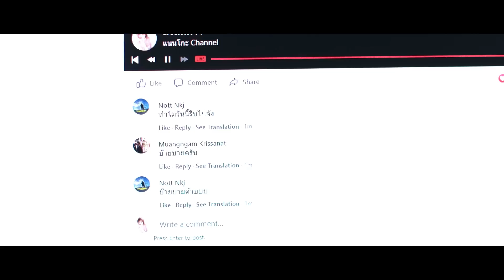ของฟรี : วง ZEED อาร์สยาม[Official MV]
ของฟรีใครๆก็อยากเอา แต่ถ้าของนั้นมีเจ้าของ...ยังจะเอาอยู่มั้ย?
วง Zeed Rsiam วงร็อกสายซ่าส์ สุดซี๊ด เล่นสดได้จี๊ดจ๊าด เป็นการรวมตัวของเพื่อนซี้ 4 คน ประกอบด้วย
ป๊อก(ร้องนำ) / เป็ก (กีต้าร์) / โอ (เบส) และริม (กลอง)
 วันนี้พวกเขาพร้อมแล้วกับซิงเกิ้ลเปิดตัวกับค่ายอาร์สยาม เพลง "ของฟรี" งานดนตรีสไตล์ Pop Rock เจ็บจี๊ด กระแทกใจ อารมณ์ประชดคนรัก ที่ชอบไปหากินของฟรี ทั้งที่มีฉันอยู่ทั้งคน เจอคนทำตัวแบบนี้ใครล่ะจะทนไหว
โหลดเสียงรอสาย : *223802
ของฟรี - วง Zeed
คำร้อง/ทำนอง กิตติคุณ ช่างประเสริฐ
เรียบเรียง  ศราวุธ แสงบุตร

ทำไมคนเดี๋ยวนี้กล้าเอาของใคร ทำไมคนเดี๋ยวนี้แค่อยาก...ก็แย่งมา
ไม่สนว่ามีเจ้าของ ไม่มองเห็นน้ำตา ว่าใครจะเสียใจ

* กับเธอ ที่เคยคิดว่าดี ก็ชอบของฟรี ไม่แคร์ว่ามาแบบไหน
เชิญ...อยากไปก็ไป ได้กันให้สมใจ ไม่อยากเปื้อนดิน

** ของฟรีใครใครก็อยากเอา ฉันก็พอรู้ อีกคนก็คงไม่ดูว่ามีใครอยู่ไหม
แค่ถูกใจมันก็พอ ช่างมันไม่สนใจ ต้องเติบโตมาแบบไหนถึงเป็นคนแบบนี้
ตบมือข้างเดียวไม่ดัง เธอยังไม่อยากพอ แต่วันนี้ฉันคงพอ ไม่ได้อยากแบ่งใครใช้
คงนอนคนเดียวมานาน ฉันยกให้เธอได้ ไปรักกันให้ตาย...สมกันดีทั้งสองคน

ความดีที่เธอมี มันพังไม่เหลือ ไปหลงของฟรีฟรีที่มาไม่นาน
แพ้ให้คนคนนั้นที่เป็นแค่ทางผ่าน คนมันหลายใจ

(ซ้ำ *, **)

คงแอบกินกันมานาน ฉันยกให้เธอได้ ไปรักกันให้ตาย...ไหนไหนก็เลวทั้งสองคน